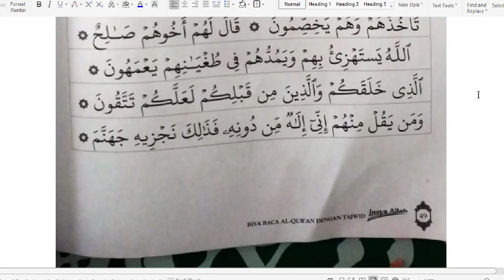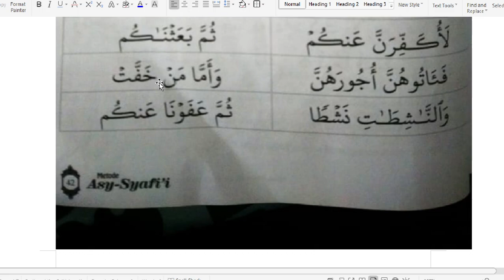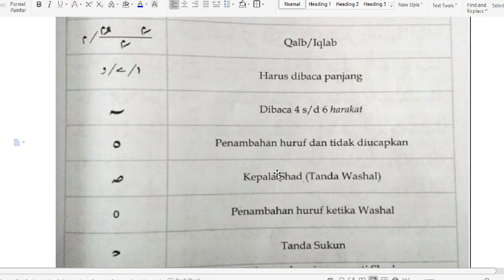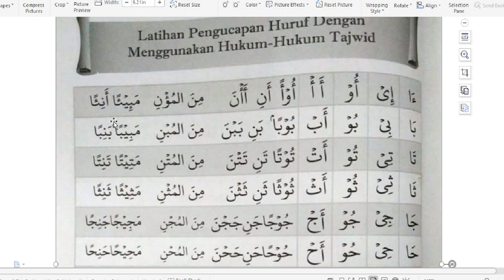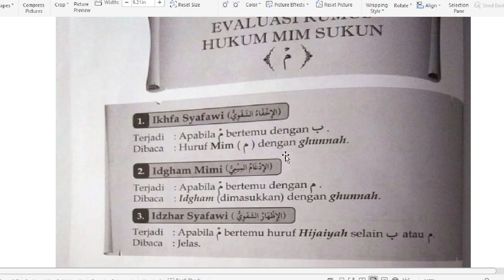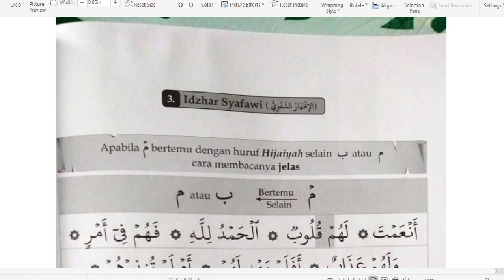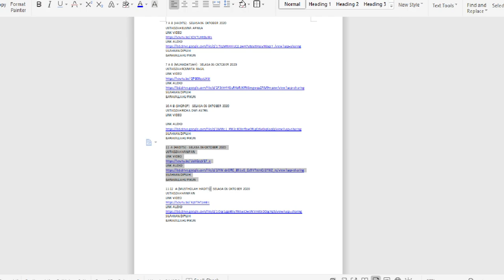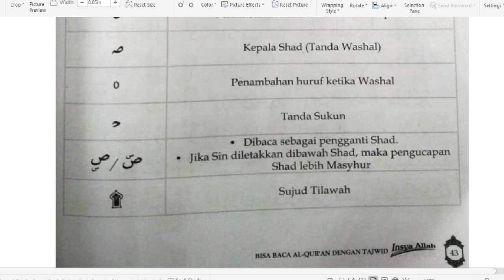7 A/B (TAJWID) - RABU 07 OKTOBER 2020